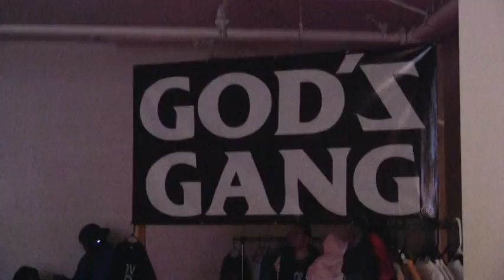zippo cbg release party ftg